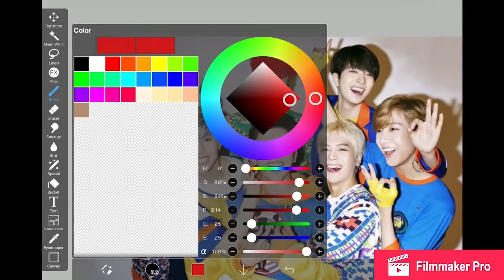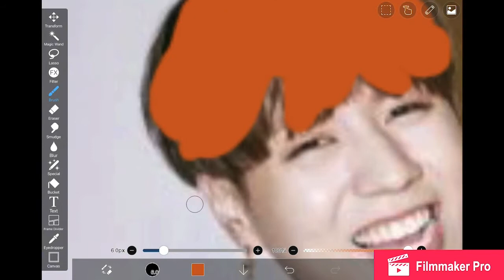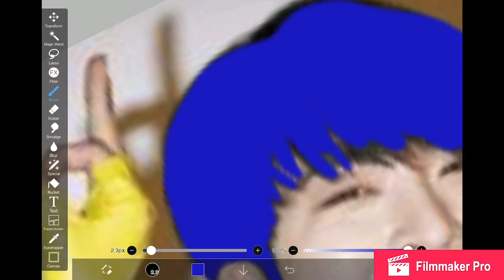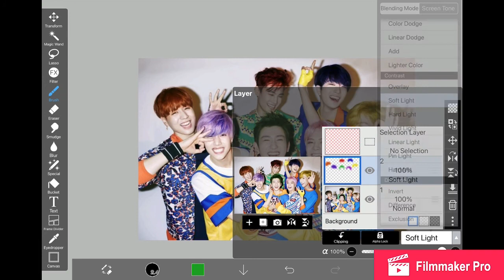Got7- Hair colour Rainbow 🌈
Got7 hair colour